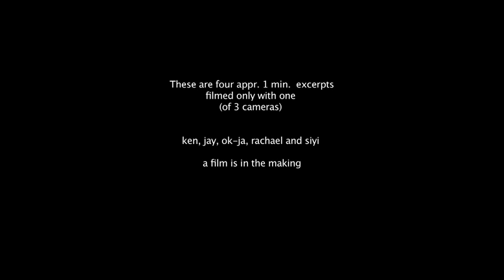El mundo - concert 4 peeks int the performances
El Mundo - a classical concert

4 one-minute one camera peek into a one hour long performance

see information here

ganahl.info/elmundo.html

a onger film is in the making